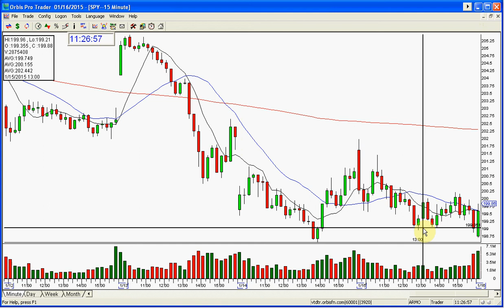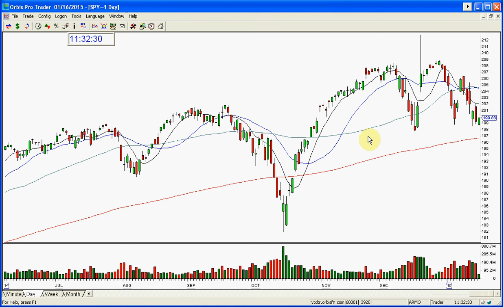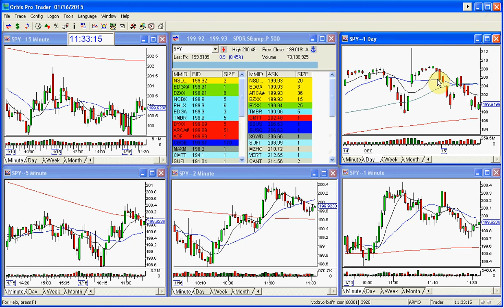SPY MARKET REVIEW-1-16-2015